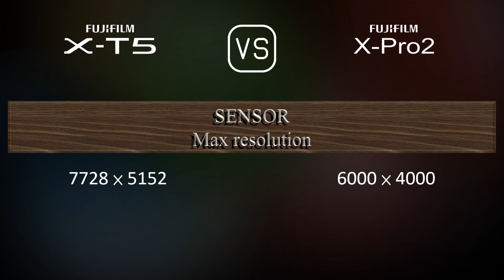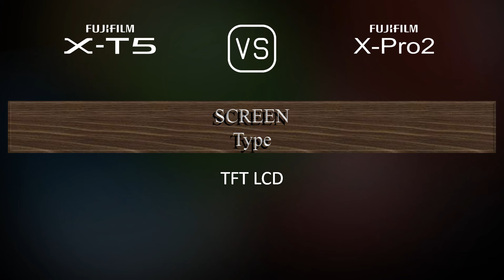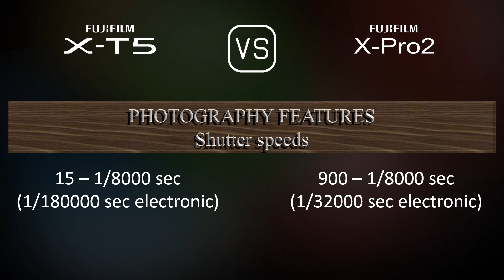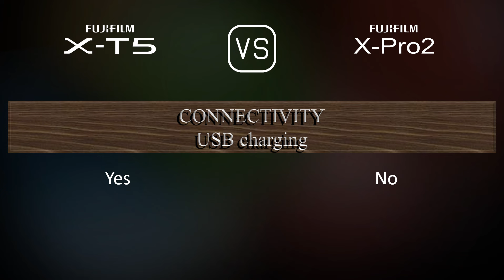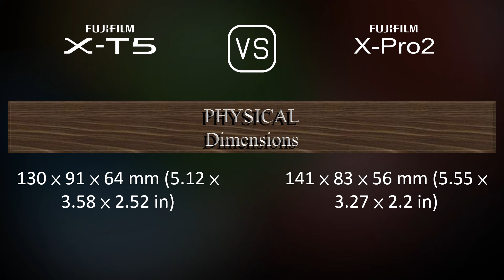Fujifilm X-T5 vs. Fujifilm X-Pro2: A Comparison of Specifications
This video overviews the Fujifilm X-T5 and the Fujifilm X-Pro2 in a parallel comparison of specifications.

00:25 LAUNCH
00:33 BODY
00:40 SENSOR
01:01 IMAGE
01:16 OPTICS & FOCUS
01:41 SCREEN
01:58 VIEWFINDER
02:13 PHOTOGRAPHY FEATURES
03:06 VIDEOGRAPHY FEATURES
03:20 STORAGE
03:24 CONNECTIVITY
03:49 PHYSICAL
04:07 MISC